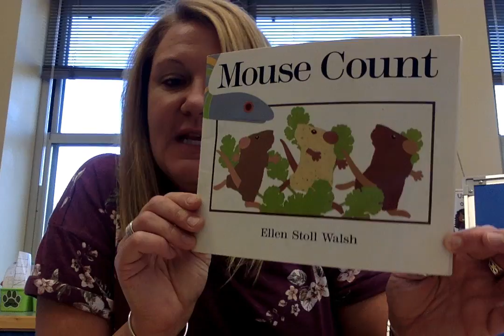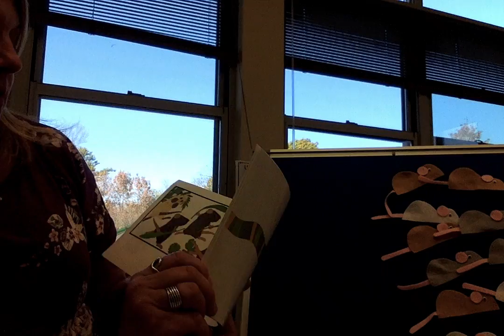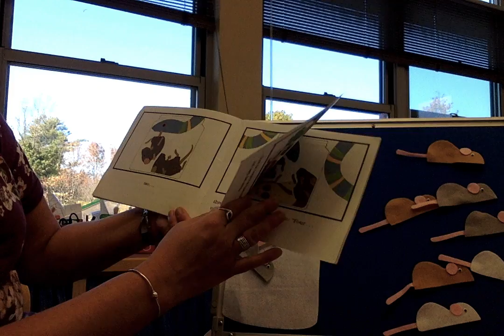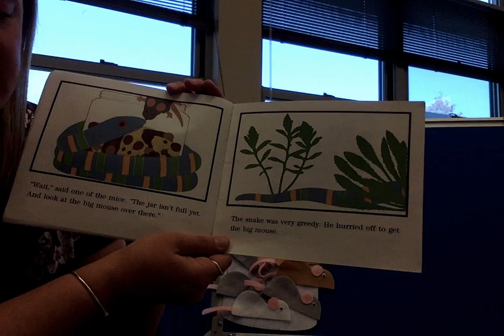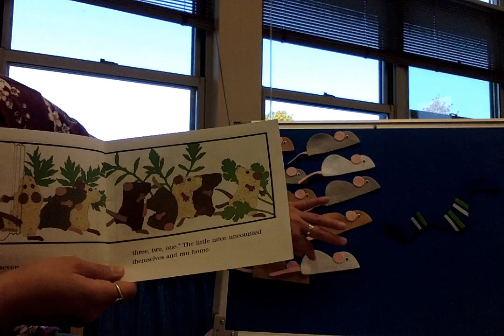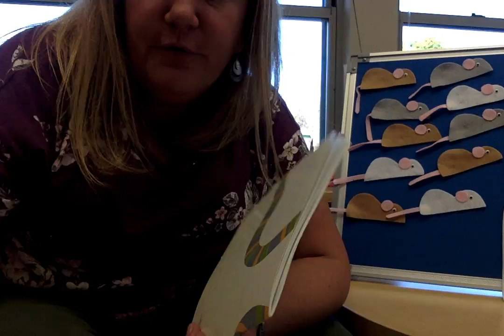Ms. Dostie reads, "Mouse Count"